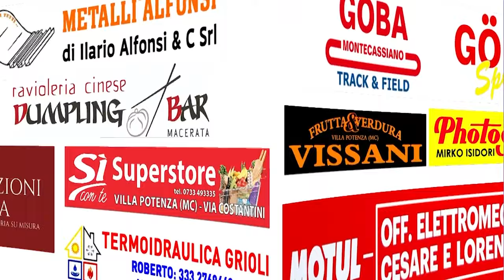"Rata da scoprire: il libro diventa documentario" presentato ad Overtime Festival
"Rata da scoprire. I valori nascosti dei cento anni di storia biancorossa" scritto da Enrico Scattolini, Paolo De Felice e Andrea Fabiani diventa documentario. Presentata ad Overtime Festival un'anticipazione del progetto, che vedrà al suo interno le interviste esclusive agli ex presidenti della Maceratese Monachesi e Tardella e alla bandiera biancorossa Giovanni Pagliari.